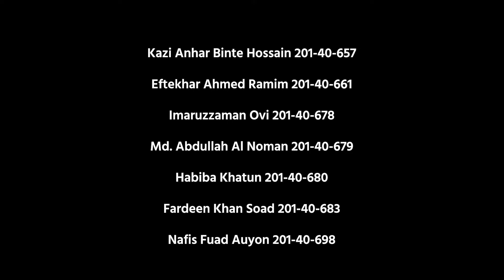The Worm of Conscience | Short Film | MCT | DIU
Mid Term Project
Course Name : Video Production
Course Teacher : Murad Ibn Mizan sir
Software Used : Premiere Pro, FL Studio
Our Short Film Name: The Worm of Conscience (অনুশোচনা)
Cast: Habiba Joarder, Anhar Hossain Eka, MD Abdullah Al Noman, Taw Fiq
Directed by Eftekhar Ahmed Ramim
Director of Photography: Imaruzzaman Ovi
Action Director: Nafis Fuad Auyon
Voice Over: Laiba Jannat
Sound Effects: Habiba Joarder
Environment: Fardeen Soad
Special Thanks to our Murad Ibn Mizan Sir
Thanks to Jannatul Mou, Mohammad Shakib and others for helping us.
[ It is our first time to create such type of fight scene]